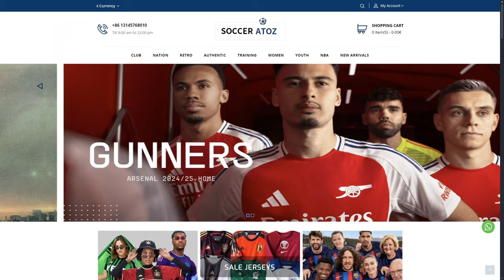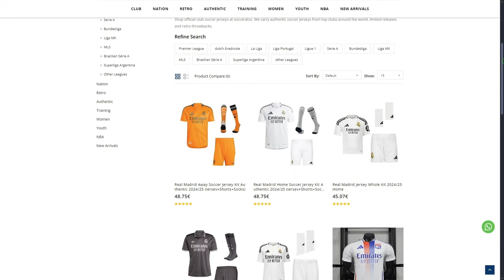EA FC 25 CAREER MODE | Gyökeres X Šeško